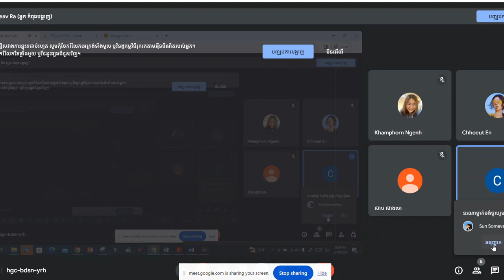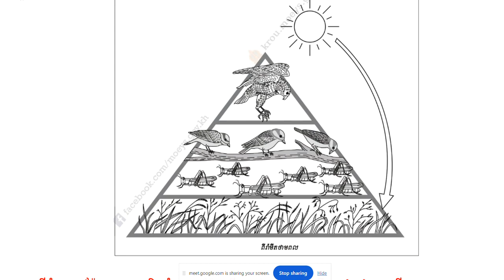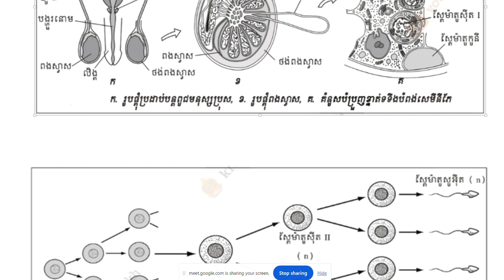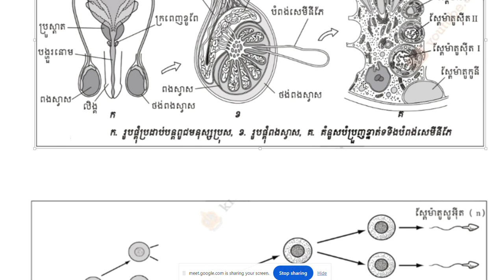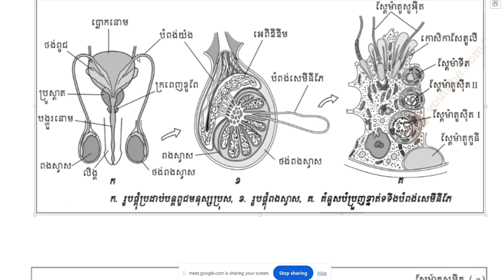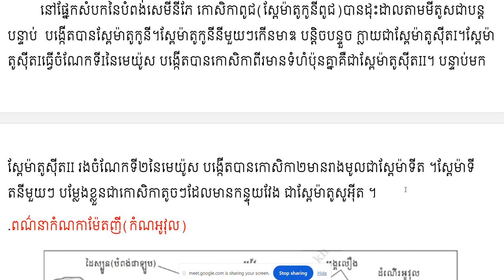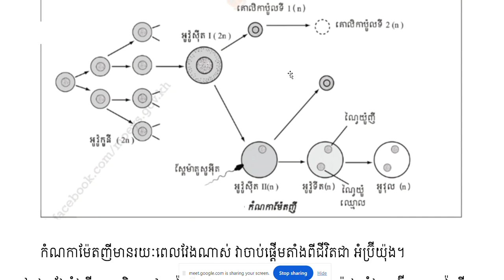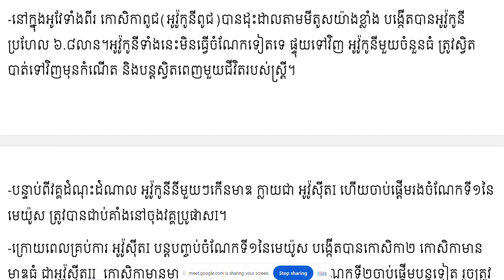វីញ្ញាសាជីវវិទ្យា(១០ត)ត្រៀមប្រលង២០២៤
ខ្ញុំមានបើកបង្រៀនជីវវិទ្យាតាមOnline ត្រៀមប្រលងគ្រូ និងប្រលងសញ្ញាបត្រទុតិយភូមិ  ទំនាក់ទំនងតាមតេលេក្រម 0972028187#biology#